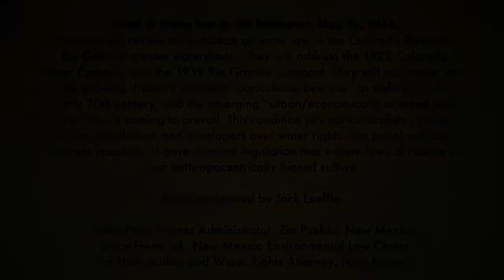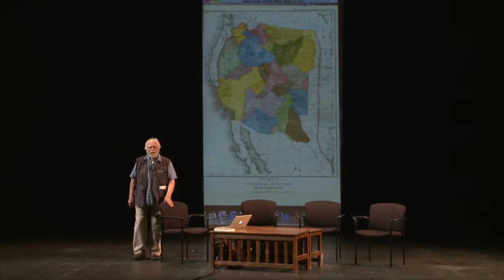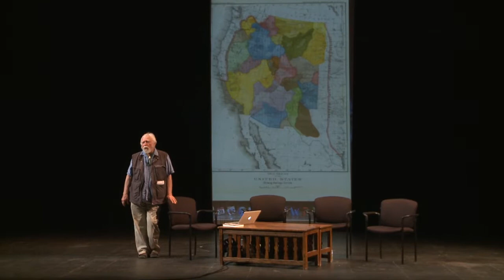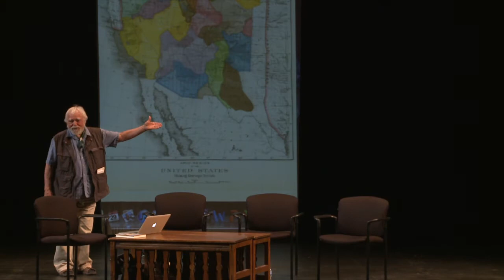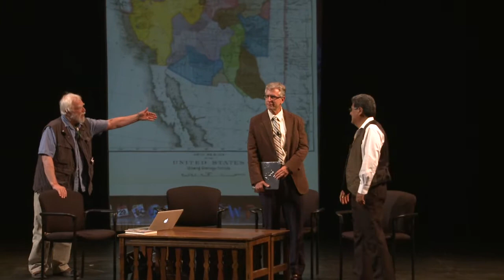Water Crisis in the West: Thinking Like a Watershed - Water Law in the Southwest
Panel IV Water Law in the Southwest May 29, 2014
Panelists will review the evolution of water law in the Colorado River and Río Grande greater watersheds.  They will address the 1922 Colorado River Compact and the 1939 Río Grande Compact. They will also delve into the growing disparity between "agricultural best use" as defined in the early 20th century, and the emerging "urban/economically oriented best use" that is coming to prevail. This condition pits agriculturalists against urban populations and developers over water rights. The panel will also address instances of governmental legislation that violate laws of Nature in our anthropocentrically biased culture. The panelists are: Peter Pino, former Administrator, Zia Pueblo; Bruce Frederick of the New Mexico Environmental Law Center; and Em Hall, author and water rights attorney. Moderated by Jack Loeffler.